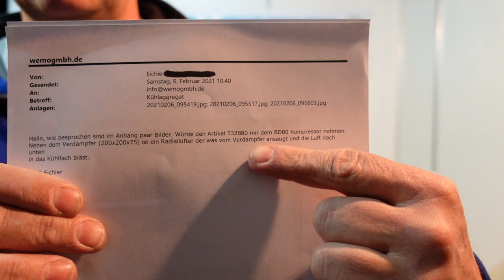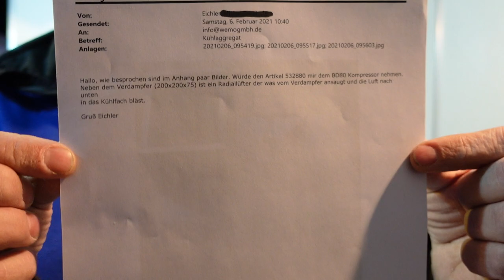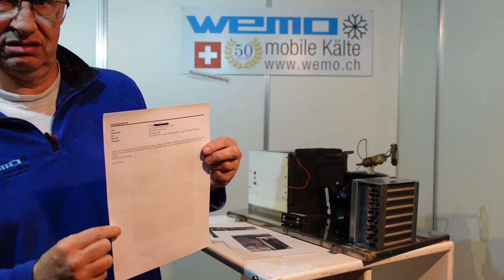Kühlanlage für Milchsammelfahrzeug: Kommt einer mit einem halben Hühnchen zum Docktor.........?